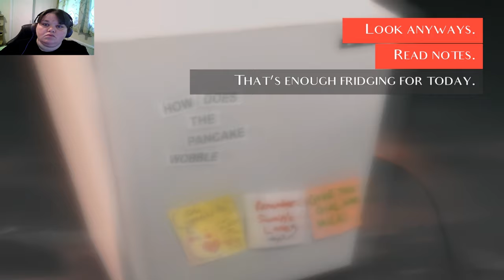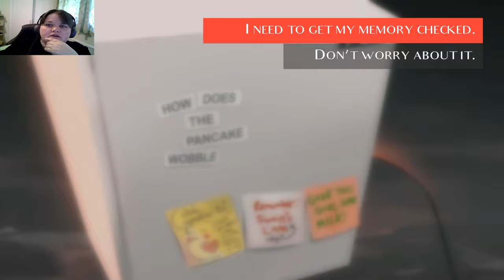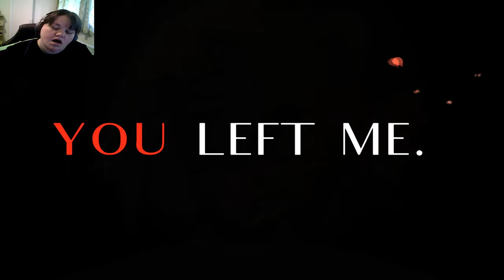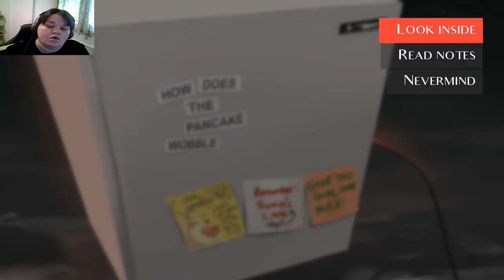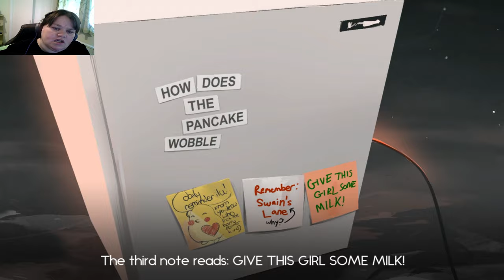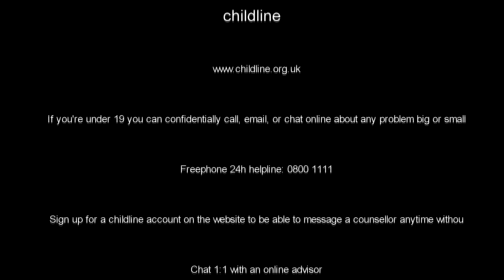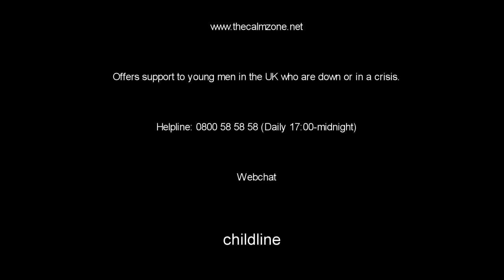Don't Give Up - You Left Me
Trigger warning this is a game about loss and suicide.

YoungMinds Crisis Messenger

    Provides free, 24/7 crisis support across the UK if you are experiencing a mental health crisis
    If you need urgent help text YM to 85258
    All texts are answered by trained volunteers, with support from experienced clinical supervisors
    Texts are free from EE, O2, Vodafone, 3, Virgin Mobile, BT Mobile, GiffGaff, Tesco Mobile and Telecom Plus.

Papyrus (Prevention of Young Suicide)

    Confidential advice and support for young people who feel suicidal.
    HOPELineUK: 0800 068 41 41
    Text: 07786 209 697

Samaritans

    If you're in distress and need support, you can ring Samaritans for free at any time of the day or night.
    Freephone (UK and Republic of Ireland): 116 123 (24 hours)

    Offers support to young men in the UK who are down or in a crisis.
    Helpline: 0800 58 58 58 (Daily 17:00-midnight)
    Webchat

childline

    If you're under 19 you can confidentially call, email, or chat online about any problem big or small
    Freephone 24h helpline: 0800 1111
    Chat 1:1 with an online advisor

The Mix

    If you're under 25 you can talk to The Mix for free on the phone, by email or on their webchat. You can also use their phone counselling service, or get more information on support services you might need.
    Freephone: 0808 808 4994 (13:00-23:00 daily)